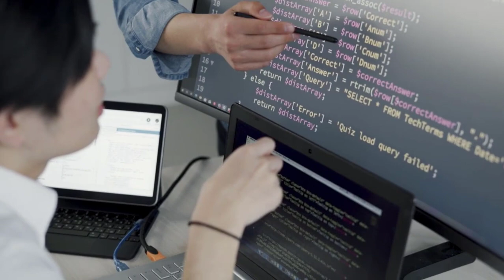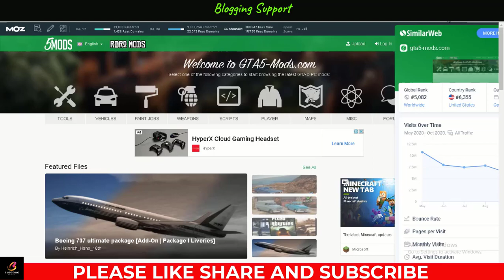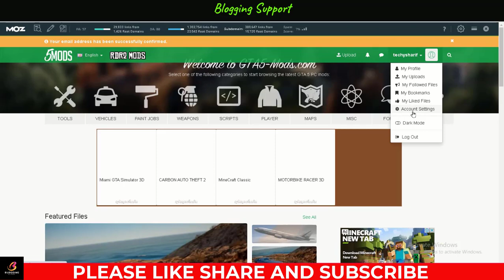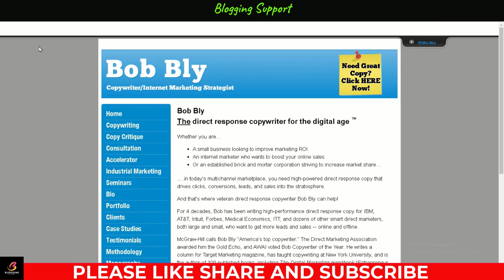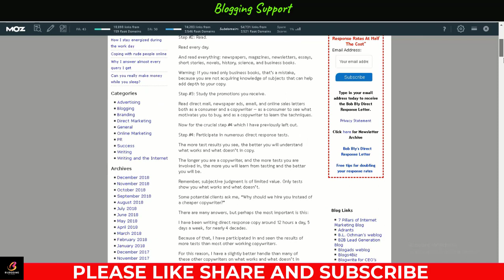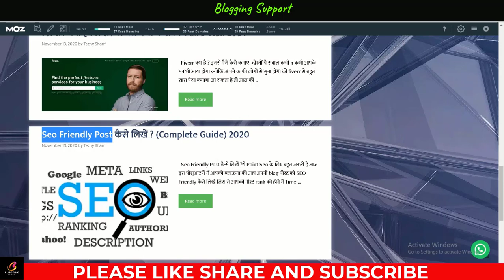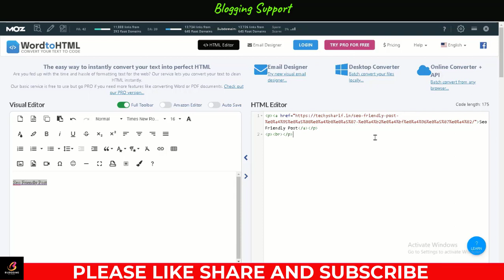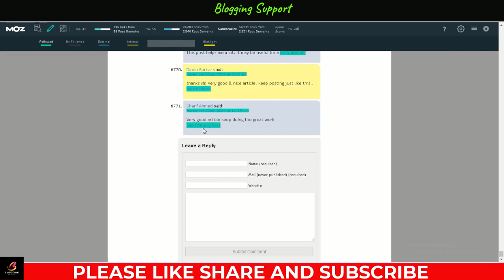100% Instant Approval Free DoFollow Backlinks 2023 | High DA PA Instant Approval Dofollow Backlinks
100% Instant Approval Free DoFollow Backlinks 2023 | High DA PA Instant Approval Dofollow Backlinks

Looking to enhance your website's search engine optimization (SEO) by acquiring high-quality, instant approval DoFollow backlinks? In this tutorial video, we'll share a valuable list of 100% free, instant approval DoFollow backlink sources for 2023. These backlinks will help you boost your website's visibility, increase organic traffic, and improve your search engine rankings.

Content Cover:

rank post using dofollow backlinks
instant approval links
create dofollow backlinks,

1. Tech Channel:-   /razatechnologytips
2. Earning Channel:-   /openearning
3. Tech Channel:-   /sikhofriends